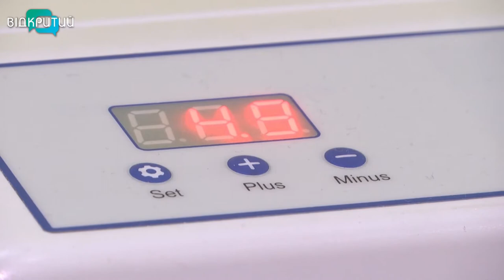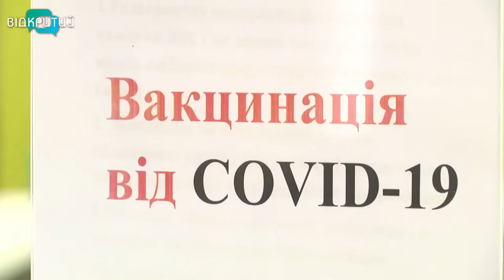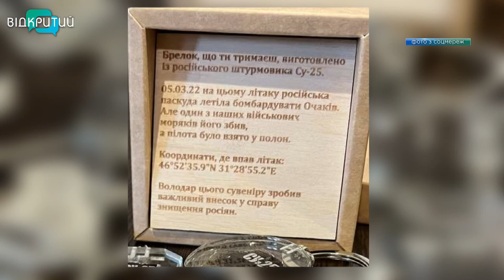Новини OPEN NEWS від 15 вересня 2022 року 13:15